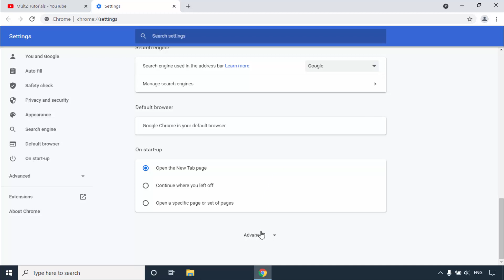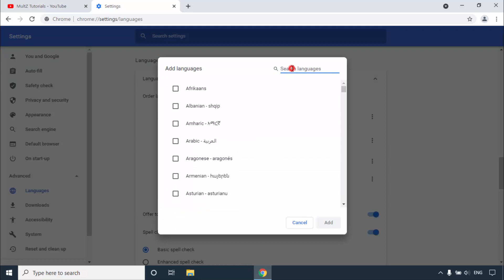How to Change Language in Google Chrome to English or other Language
How to Change Language in Google Chrome to English or other Language - google chrome language change - change language of google back to english